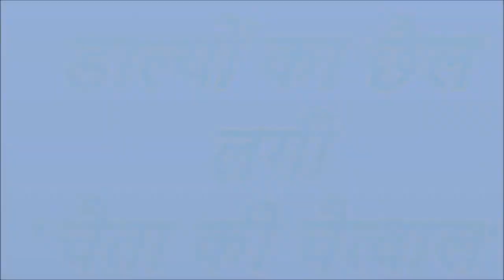चैता की चैत्वाल - डाल्यों का छैल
VIRAL GARHWALI SONG